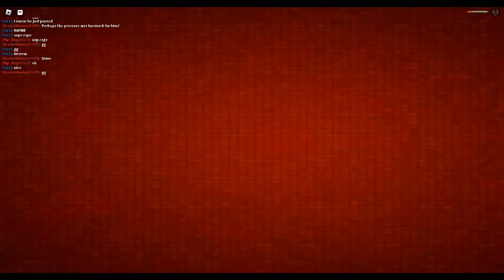ROBLOX Dodgeball Episode 778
Server dying down again